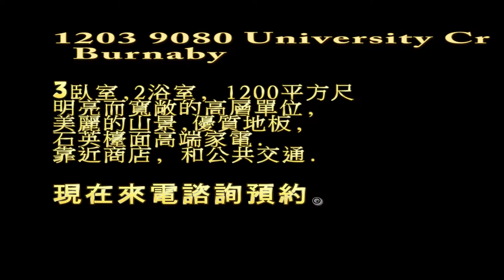1203 9080 University Cr, Burnaby, Burnaby condo for sale by Lotus Yuen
Altitude" - Excellent value and opportunity to own this high quality condo at SFU Mountain. Built by award winner Hungerford, this bright and spacious 3 bedrooms, 2 baths high level unit feature quartz countertop high end s/s appliances, quality flooring and spectacular mountain and water view from every room. Close to shops and public transit.